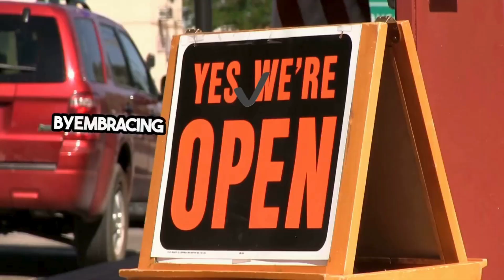Tick Control For Businesses Canton, GA